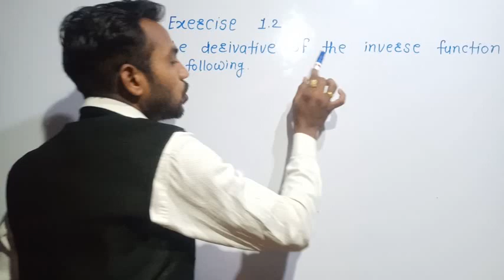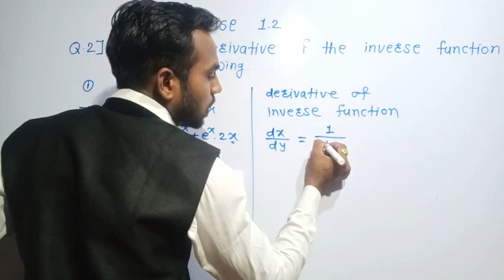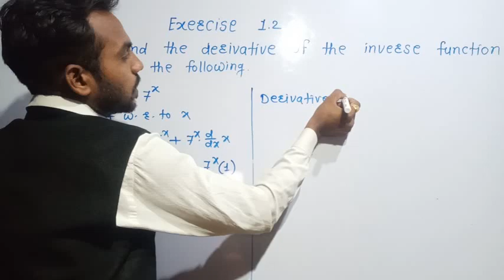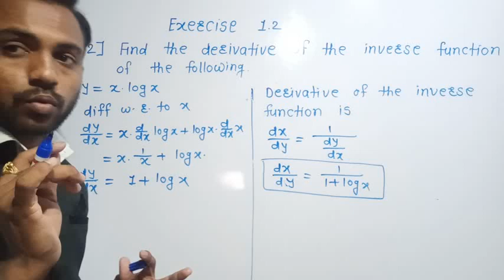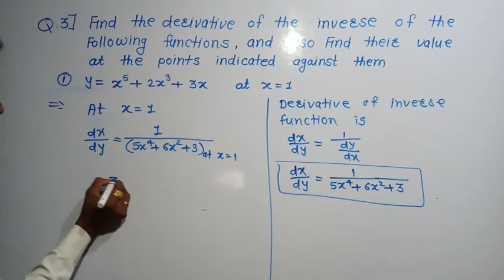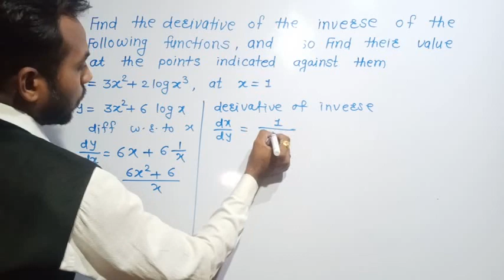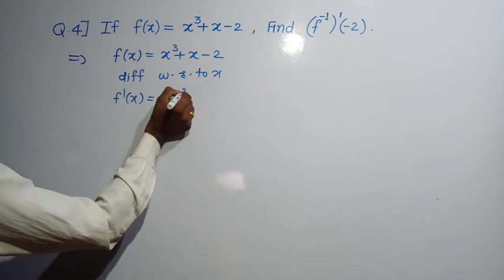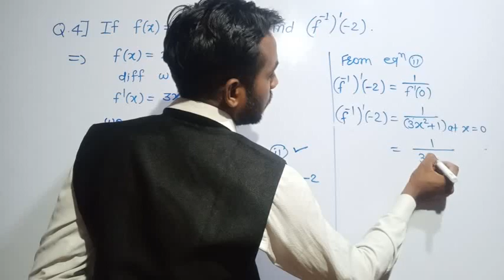Differentiation मराठीमध्ये Exercise1.2 Q.2,3 & 4 Class 12th Maths Derivative of Inverse Function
*Differentiation Exercise 1.2*
Basic and formula and Q.1
derivative of inverse function